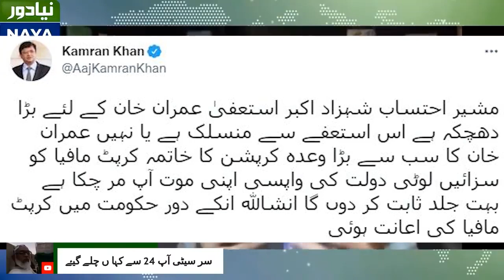"Truck ki bati has started to flicker"